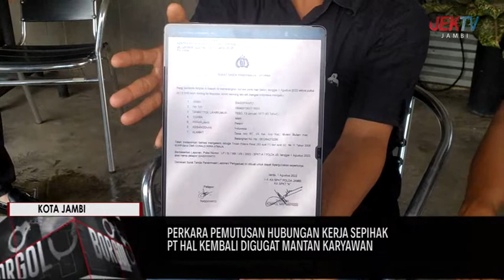PT HAL KEMBALI DIGUGAT MANTAN KARYAWAN